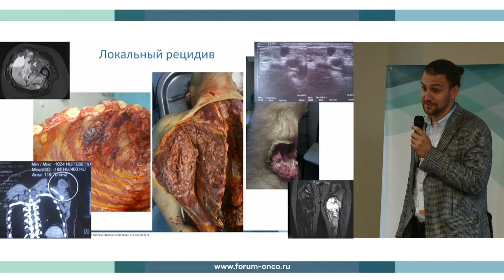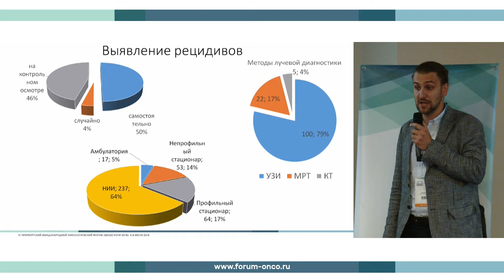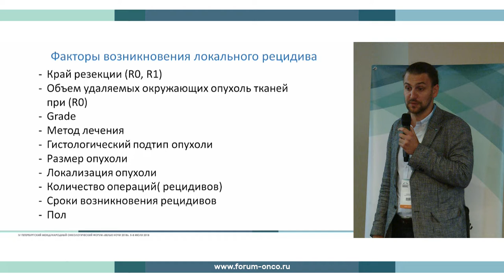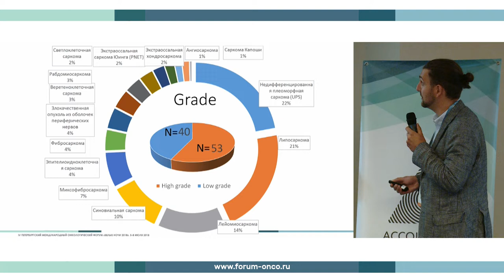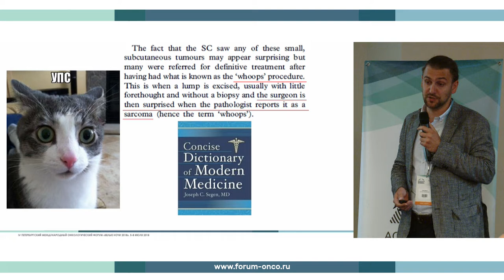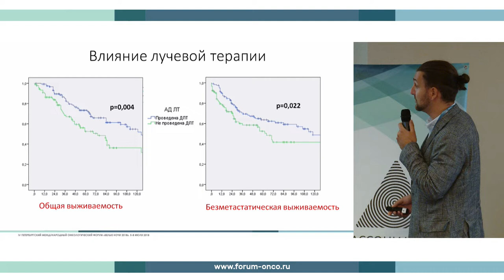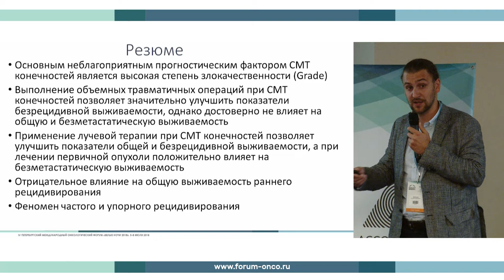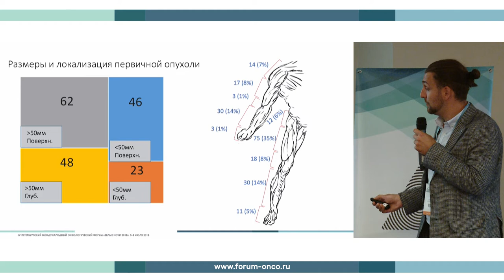WN2018 RED10 DAY3 5 RUS